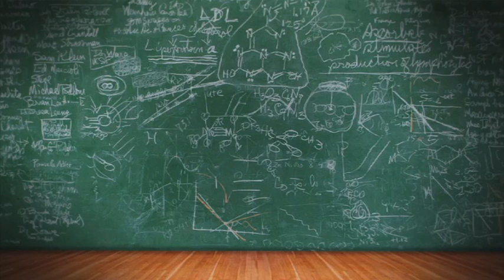Wim Hof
Wim Hof, alias de Iceman, over de kracht van muziek maken.
The Iceman tells about the power of making music; it frees the soul and helps to let go of sad emotions, so you can feel happy again.